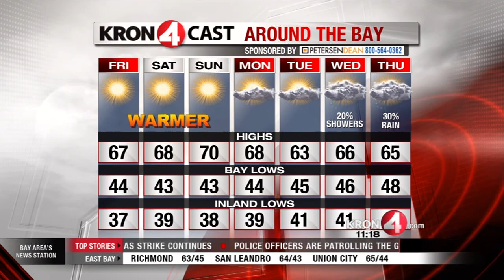Friday Weather Preview